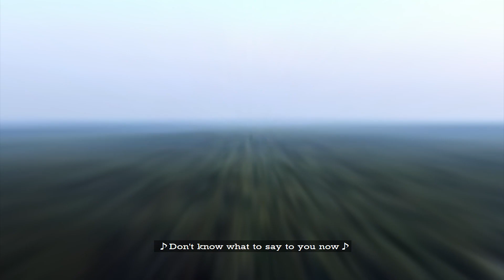Wild Love by James Bay | (Cover by A.R Skandan)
I hope all of you are doing well. let's spread some wild love.
Video edited by Abhishek Iyer